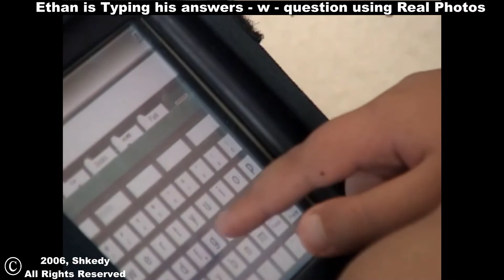Autistic and Non Verbal (Verbal Apraxia) - PECS - Watch why is Not working even after 8 years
Autistic and NonVerbal (Verbal Apraxia) - Ethan worked using PECS for 8 years - with ABA, Speech, OT, Private schools, Public schools.

Picture Exchange Communication System or PECS for short is used on most autistic people at schools, ABA 'Therapy', Speech, OT etc...
PECS is used on many autistic people to 'communicate' using cards with drawing, symbols, stick figures etc... It's mostly used on non verbal autistic children.

When we started PECS was Black and White stick figures, than they added colors, pictures, and symbols but by that time, Ethan got really frustrated and we stopped the PECS torture.

Back then, They brainwashed me so well that I hired ABA people (Paying privately) to work with Ethan.

In order to get her work with Ethan on typing, I had to PROVE to her that this is the correct way to work with him. That's was the main part of Ethan's Autism journey.

In this clip, you can watch Ethan working on the same day answering W questions
1.using PECS
2.using real photos and typing independently.

You can hear the shock and the excitement in her voice when he typed independently and correctly.

This video is from  2006 while I was Homeschooling Ethan. First, I worked with Ethan, Then I hired people to work with him on the same program I created called VCA. The students that I hired worked with him on various subjects. You can watch Ethan working independently and with no behaviours. He was very happy to work on academic and communication skills.

His favourite subjects were Math, Biology and Science but his hand writing needed improvement. So during his schooling, we work on both hand writing and typing independently. Ethan had OT (Occupational Therapy) for over 10 years, wasting time and money with no improvement whatsoever.

1.The teachers who worked with Ethan at home were trained by Ethan's mum - Dalia
2. The curriculum Ethan was working on was provided by Ethan's mum - Dalia .

If you want your child to be an independent human being and Not Prompt dependent for life, Don't ever let your child have this so called ABA "Therapy". The damage will last forever.

At the age of 10, the ABA ""experts"" said he would never read, write or do math because According to ABA data, after 8 years of intensive ABA (40 hours a week) and other autism therapies (Speech, OT etc...) he could not touch his nose (never mastered this goal), Touch his head, or Obey ABA Commands. ABA "Therapists" Refused to advance him to do anything else because he never mastered any of their stupid goals.

Because Ethan has a diagnosis of Autism and Verbal Apraxia (Non verbal), According to some Brainless ABA "Professionals" he is considered 'Severe'. When an autistic child who is non verbal doesn't cooperate/Obey their ABA most stupid and abusive program, ABA "Therapists" get frustrated and they blame the failure of their ABA "Therapy" on the child.

Ethan's formal diagnosis is Autism and Verbal Apraxia.

Today, Ethan is doing advanced math including algebra. His reading comprehension is amazing, his writing skills are improving and he types 65 words a minute independently.

His story of success, inspiration and hope will cause you to rethink what you know about non-verbal Autism!

Please remember that in the beginning when we all start learning new things it is difficult but then it becomes easier and "normal". What you see here didn't happen overnight. It took hard work and many years of struggling with blood, sweat, and lots of tears. It doesn't matter how long it takes to learn, what matters is how far we can go. The most important thing to remember is that the earlier you start, the easier it is when they grow up especially when you are talking about Autistic Non Verbal Children (that according to brainless "Professionals" is considered severe Autism) and minimally verbal children. Dalia, Ethan’s mum

Ethan was taught using Visual Communication Analysis (VCA). VCA is a research based teaching technique that is used to teach communication and academics as well as build confidence and self esteem while improving behaviours.

To PECS or not to PECS that's no longer the question.

THIS is what Presumed Competence looks like.
Verbal ability does not equal intelligence! Ethan Shkedy